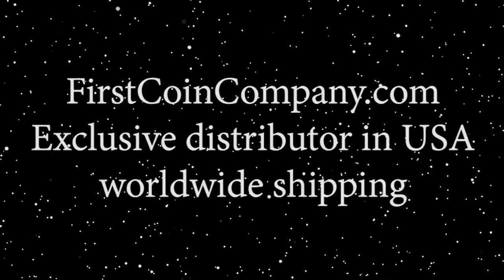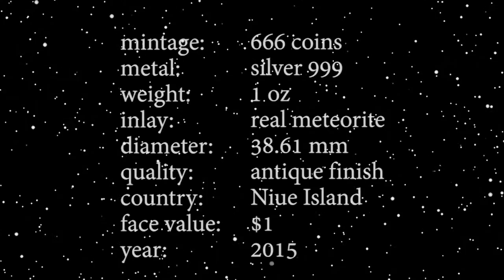Niue Island WOLFE CREEK METEORITE CRATER Silver coin $1 Antique finish 2015 Ultra High Relief 1 oz 1